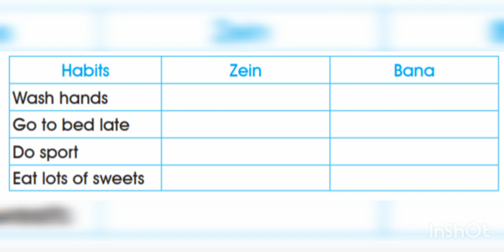الصف الرابع، سلسلة إيمار، كتاب الأنشطة، الوحدة 13، التمرين 3